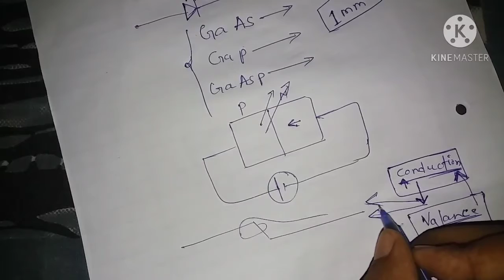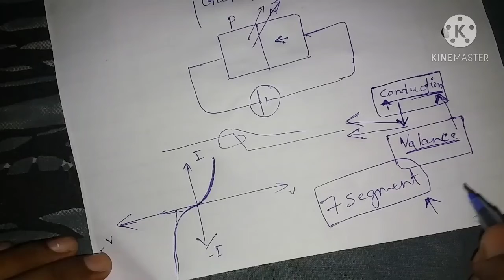L-16 / light emitting diode (LED) in hindi // analog electronics || second semester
varactor diode link

zener diode link

NDA quesion paper link

polytechnic entrance exam paper link

square kare one line me

photo diode link